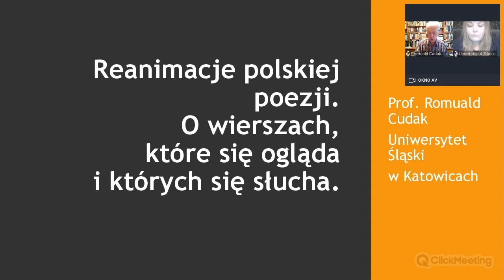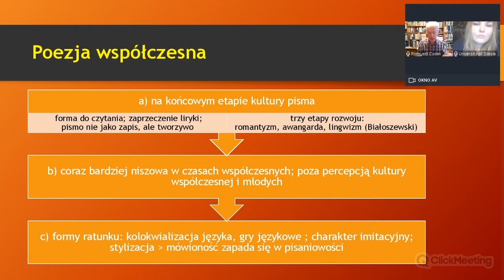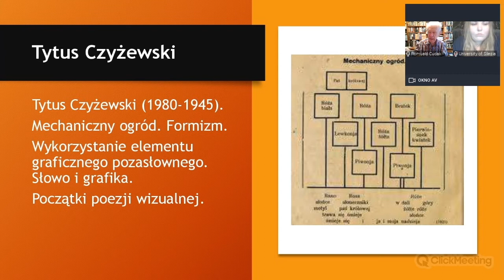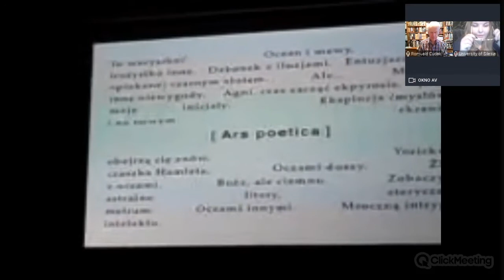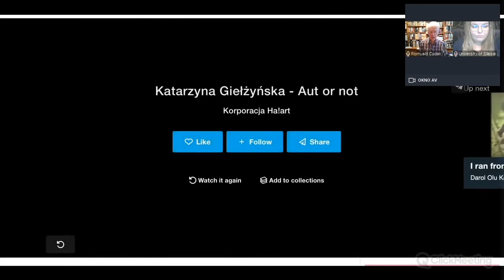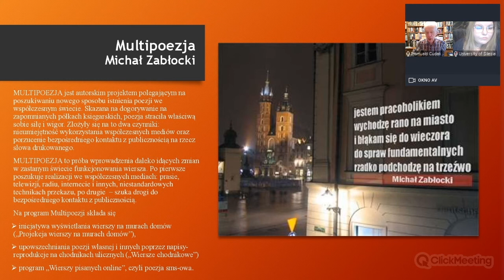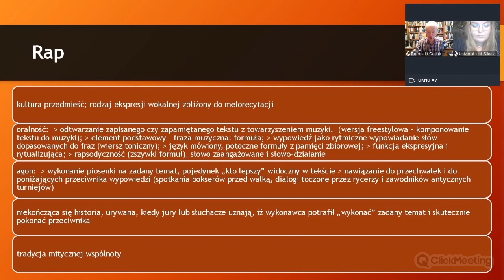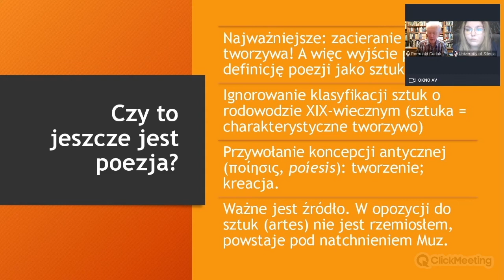Reanimacje poezji polskiej prof. Romuald Cudak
Poezja współczesna stała się działalnością niszową. Dzieje się tak z powodu rozwinięcia koncepcji poezji jako skomplikowanej procedury językowej. Poeci awangardowi próbują reanimować jej stan na różne sposoby: kładąc nacisk na czynnik napisowy i obrazowy (poezja wizualna), uwzględniając internet jako medium i tworzywo (poezja cybernetyczna), wracając do oralnych źródeł liryki (slam poetycki, rap). Omówienie tych tez będzie podczas wykładu ilustrowane oryginalnymi i ciekawymi przykładami z poezji polskiej.

Webinarium zostało zorganizowane w tamach projektu „Z kinem polskim w świat” finansowanego przez Narodową Agencję Wymiany Akademickiej w ramach programu Promocja Języka Polskiego.